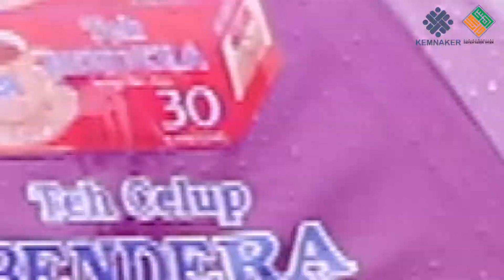BTS - Dian Ellyanda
Setiap peserta menceritakan pengalaman nya selama syuting dan BTS dari Film Pendek.